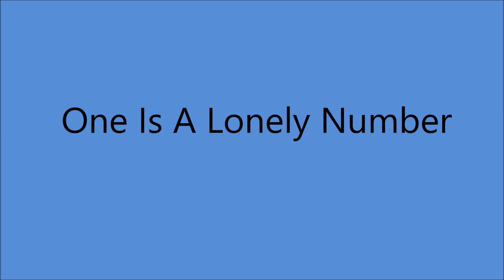Red Sovine - One Is A Lonely Number [c.1960].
[Written by George Jones]
1st. Recorded 1957 by George Jones.

Issued on Starday 510 B.

2008  West Virginia Music Hall of Fame